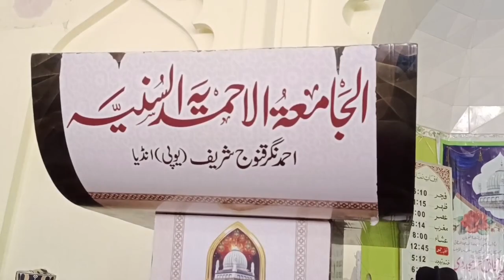Mere Mustafa ko to sab jante hain kisi se bhi unka pata puch lunga Maulana Abul Qais Mujaddidi sahab